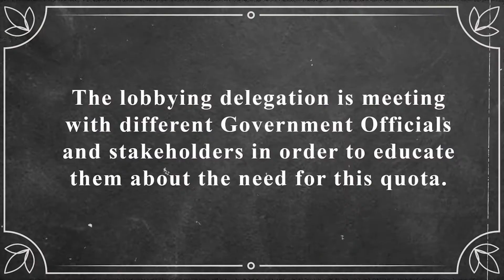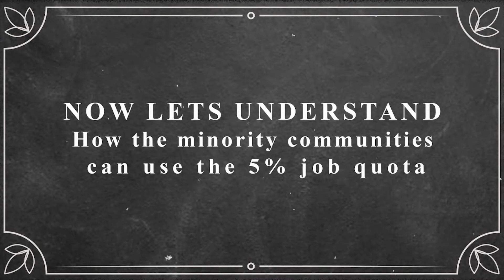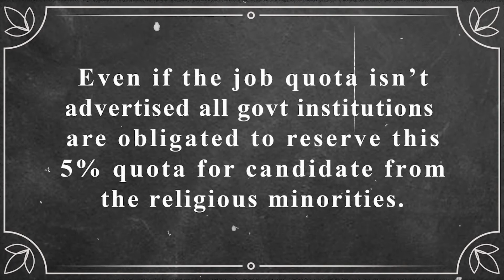Religious Minorities and the Job Quota | Digital Theatre| Maati TV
We are back with another instalment of our DigitalTheatre series and today we are unpacking the need for a job quota for our religious minorities so that they can get equal opportunities and contribute towards a prosperous Pakistan.
Check it out and do tell us what you think!!